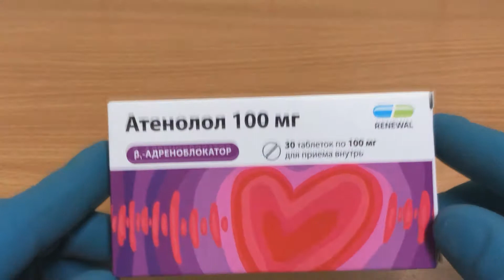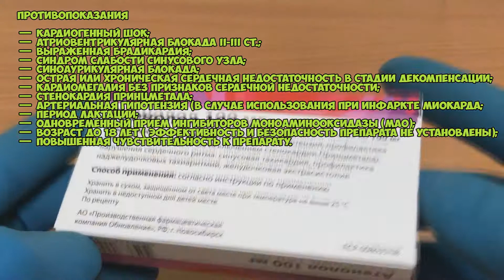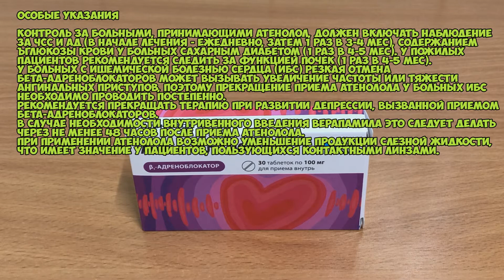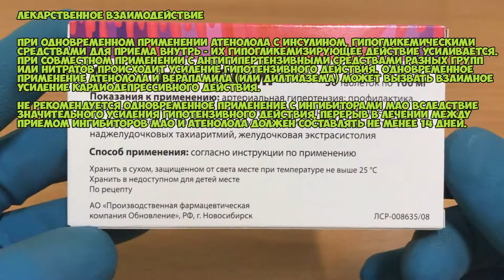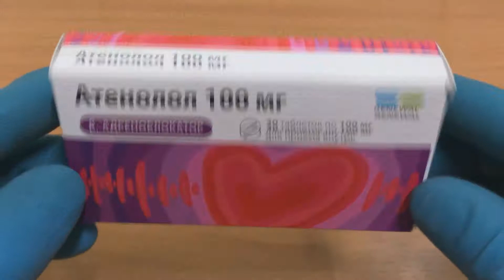💊 АТЕНОЛОЛ ТАБЛЕТКИ ИНСТРУКЦИЯ ПО ПРИМЕНЕНИЮ ПРЕПАРАТА, ЛЕЧЕНИЕ ГИПЕРТОНИИ, АРИТМИИ, СТЕНОКАРДИИ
АТЕНОЛОЛ ТАБЛЕТКИ ПОЛНАЯ ИНСТРУКЦИЯ ПО ПРИМЕНЕНИЮ ПРЕПАРАТА, ПОКАЗАНИЯ, КАК ПРИМЕНЯТЬ, ОБЗОР ЛЕКАРСТВА

Показания:
Гипертония, Аритмия, Стенокардия

О чём видео:
0:00 Фармакологическое действие
0:06 Показания Атенолол таблетки
0:26 Способ применения и дозы
1:26 Противопоказания
2:08 Особые указания
3:16 Лекарственное взаимодействие
3:59 Условия хранения и срок годности